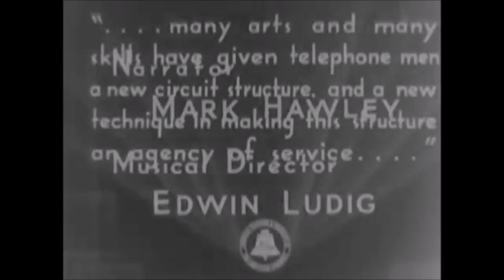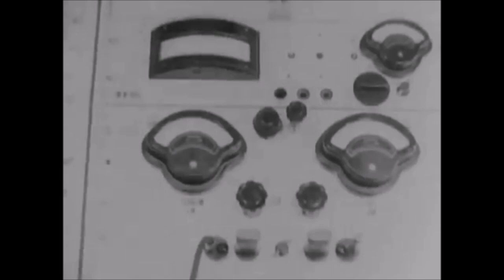How coaxial cable WAS made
this is how coaxial cable was made in the past. How the future was made in the past with new ideas.
Audio is a little overmodulated, but you will survive :)